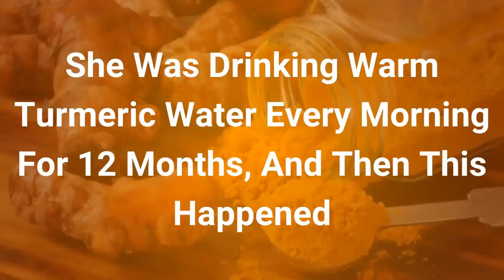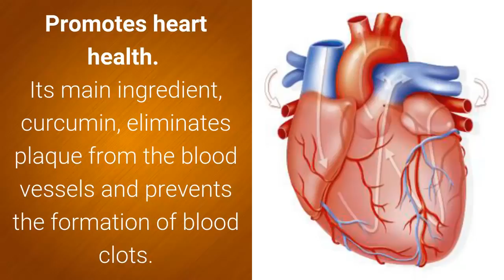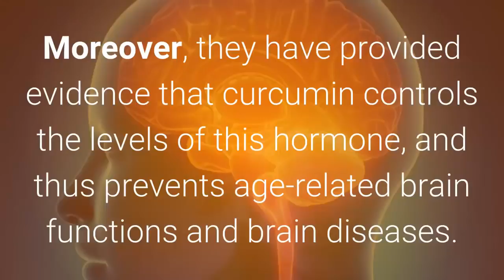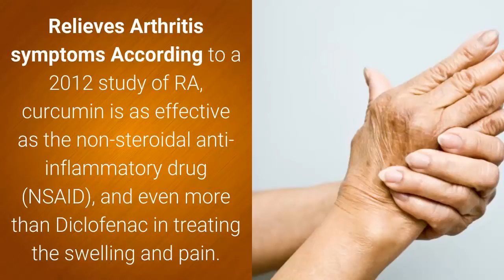Health benefits of turmeric. WEIGHT LOSS AND MUCH MORE